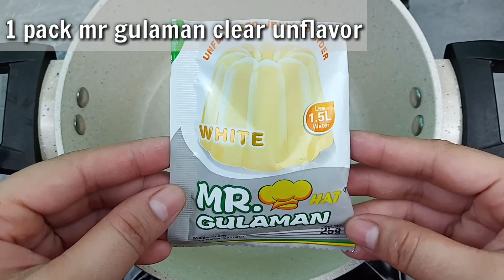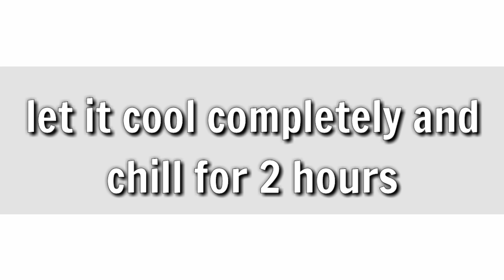Subukan mo itong gawin sa left over pandesal. No oven | no steam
Recipe without oven/bake without oven

Re uploaded this video is strictly prohibited. This video uploaded only to my youtube channel and facebook page..

Thank you so much dear for watching..

Pandesal chocolate pudding

Ingredients.
4 pcs pandesal
1/3 cup cocoa powder
1 big can evap milk
1 big can condensed milk
1 pack all purpose cream
1 pack mr gulaman clear unflavor
1 cup water

Choco ganache
100g all purpose cream
100g chocolate